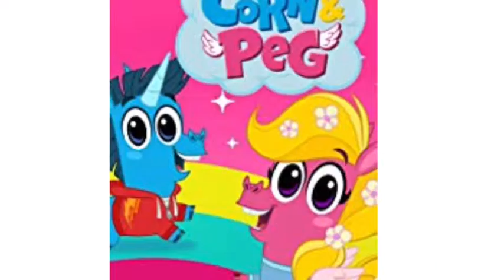My amazing winter paw, patrol, hatchimals, lol surprise, and more plus what’s coming out in 2019 🌻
This winter was pawtastic everyone have a happy and safe spring and I cannot wait for Easter and summer swimming, sewing, school to be out, and graduating from 8th grade I’m pretty sure 2019 is going to be a good year and enjoy this video and I want this video to get a lot of views, comments, and likes

I don’t own paw patrol, hatchimals, lol surprise or this song

All ages, happy watching